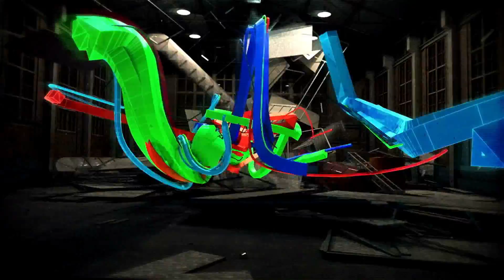Exclusive MV 'LEGEND SESSION' - Crescendo [Official MV HD]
☞ CRESCENDO "LEGEND SESSION ALBUM" : 10/10/2013
☞ CRESCENDO วง Funk Rock  แนวหน้าของเมืองไทย ผู้ผ่านประสบการณ์ด้านดนตรีมาอย่างโชกโชน เป็นที่ยอมรับของกลุ่มผู้ฟังและนักดนตรีทั่วประเทศ การันตีคุณภาพฝีมือทั้งผลงานและการแสดงสด   เจ้าของเพลงฮิตมากมายเช่น ใจกลางความเจ็บปวด  ความจริงในใจ ถ้ายังรัก โลกหมุนด้วยความรัก และ "กลับมาเป็นเหมือนเดิมได้ไหม" เพลงประกอบละคร เกมร้ายเกมรัก ที่ฮิตติดชาร์ททั่วประเทศ ประกอบด้วยสมาชิกทั้งหมด 5 คนได้แก่ นาย ชาติชาย มานิตยกุล  (นัท)  ร้องนำ , นาย นรเทพ  มาแสง  (นอ)  เบส และ producer , นาย ชินพัฒน์  หงส์อัมพร  (แชมป์)  กีตาร์ และ Co-producer , นาย นิรุจ เดชบุญ (บอส)  กลอง และ นายธีรพงษ์  ธนานิกกุล  (จั๋ง) เปอร์คัสชั่น  หลังจาก วางอัลบั้ม CONTINUE ภายใต้สังกัดสนามหลวง มิวสิค จีเอ็มเอ็มแกรมมี่ เมื่อปีที่ผ่านมา ซึ่งได้รับความนิยมจากแฟนเพลงเป็นอย่างมาก และด้วยฝีมือระดับอาจารย์ทางดนตรีของสมาชิกแต่ละคน ผลงานที่ออกมาแต่ละครั้งจึงเป็นที่ตั้งตารอของแฟนเพลงเสมอ
☞ ครั้งนี้ CRESCENDO กลับมาพร้อมกับโปรเจค " LEGEND SESSION " ที่ยังคงความเป็น Funk Rock อย่างเหนี่ยวแน่นเช่นเคย.. โดยหยิบเอาเพลงฮิตตลอดกาลของศิลปินระดับตำนานมาเรียบเรียงใหม่ในแบบฉบับของ CRESCENDO ด้วยจังหวะดนตรีที่เข้มข้น มีสไตล์ชัดเจน ประกอบกับการอัดสดเครื่องดนตรีทุกชิ้นพร้อมกัน เหมือนนั่งฟังกันสด ๆ อยู่ในคอนเสิร์ต ซึ่งถือเป็นเอกลักษณ์ในการทำงานของวง พิเศษมากขึ้นกว่าเดิมที่โปรเจคนี้ได้ทำการอัดเสียงกันที่ Karma Sound Studios (คาร์ม่า ซาวน์ สตูดิโอ) ห้องบันทีกเสียงที่ดีที่สุดในประเทศไทย ด้วยคุณภาพ และประสบการณ์ดนตรีทั้งหมดของ CRESCENDO จะทำให้การฟังเพลงฮิตที่คุ้นเคย เปลี่ยนไปจากเดิมอย่างแน่นอน
☞ เตรียมพบกับผลงานคุณภาพล่าสุด จากคนดนตรีตัวจริง การันตี อัดสดทุกชิ้น หนึ่งเดียวในประเทศไทย

CRESCENDO " LEGEND SESSION ALBUM "
10 ตุลาคม 2556 พร้อมกันทั่วประเทศ.